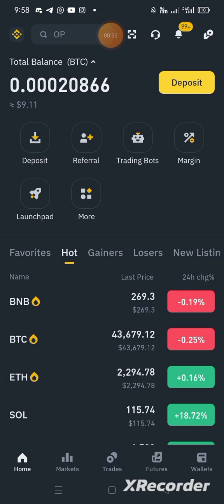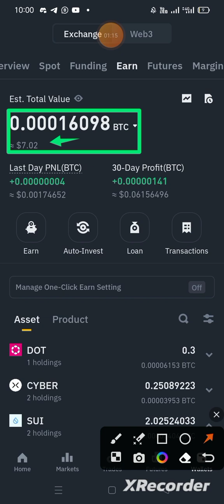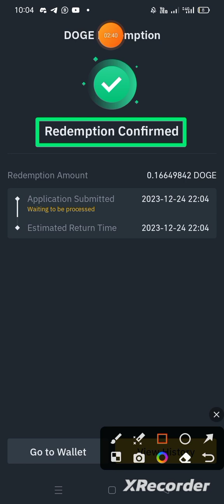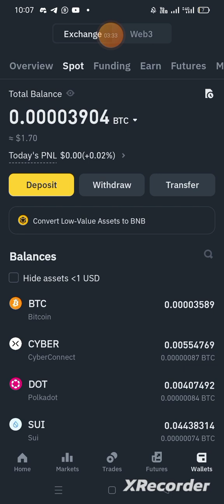How to Transfer Your Funds from Earn to Spot in Binance Wallet|Technical Shahnavi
This video is about how you can transfer your funds from Earn to Spot in Binance Wallet

Binance Refferal ID
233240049